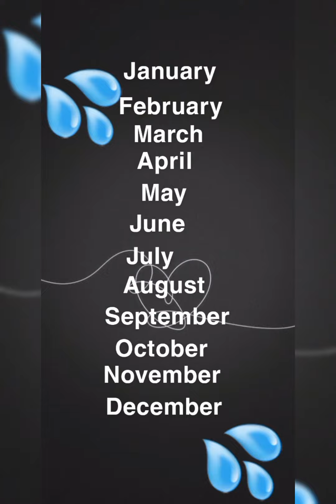choose your birthday month and see your bagpack 💐🌼🖤